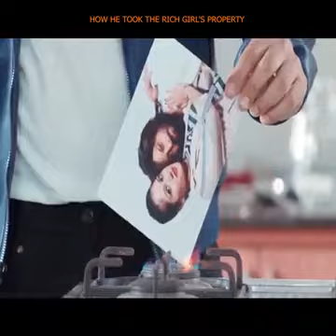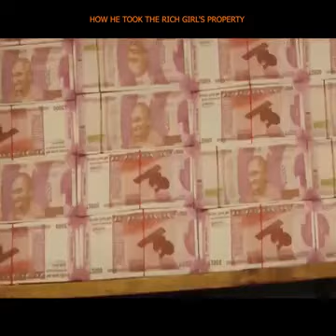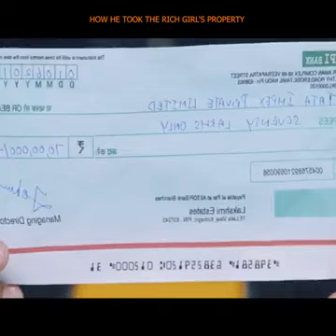How he took the rich girl's property